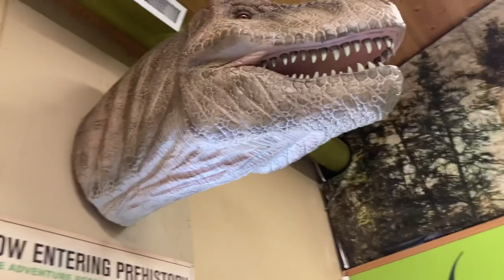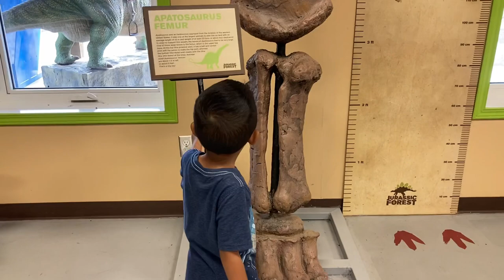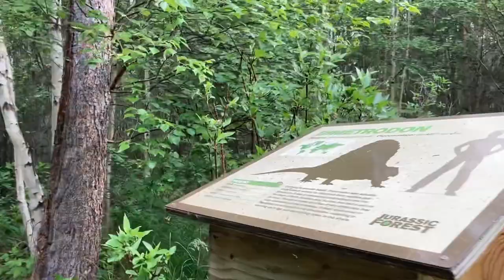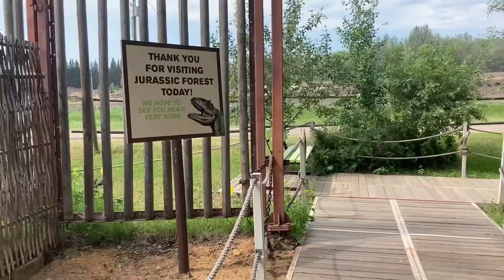Ellaney and Brayden NAMED ALL the DINOSAURS in JURASSIC FOREST | THE BURRS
DO YOU KNOW ALL THE NAMES OF THE DINOSAURS?

BRAYDEN KNOWS THE MAJORITY OF THEM AND IT FAIRLY IMPRESSIVE. ELLANEY ONLY TELLS BRAYDEN THAT SHE HAVE THOSE DINOSAURS AS TOYS LOL. I LOVE THAT THEY HAVE THE INTEREST ON LEARNING ABOUT THE DINOSAURS RATHER THAN THEM KNOW WHAT GAMES ARE OUT THERE.

HOW DO YOU EDUCATE YOUR KIDS?